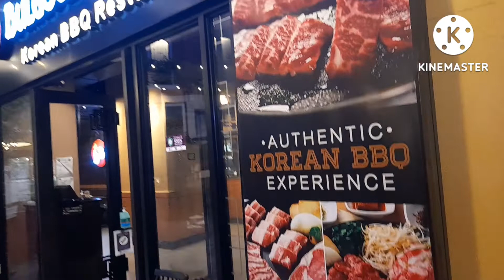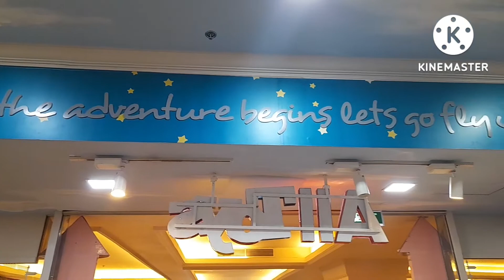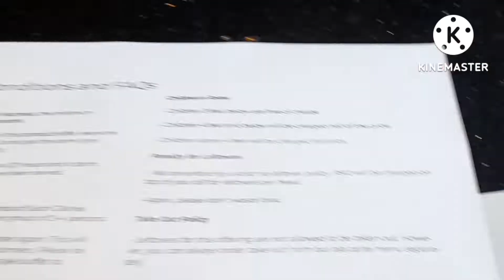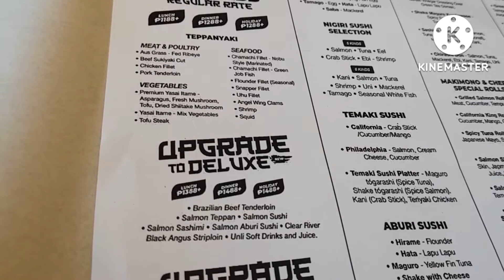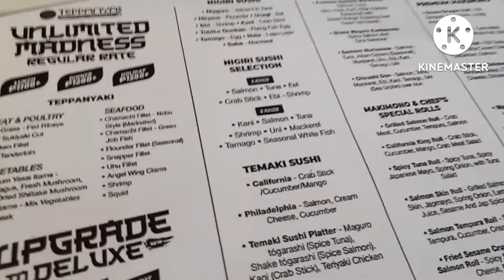Teppanya Food Adventure @ Evia Lifestyle Center +Unlimited Japanese Food! Nakita namin si DadaKoo!😱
Another food adventure of Team Espina at Teppanya for Nanays 84th bday! we enjoyed Authentic and Unlimited Japanese food today! this is located at Evia Lifestyle Center.
plus today we meet our idol vloggers, Dada koo and tita Sweetie who was also vlogging teppanya that day! thank you so much Dada Koo and tita sweetie napakabait po ninyo, may pa shout out pa sa bday ni nanay :) Hope to see you po on our next gala!